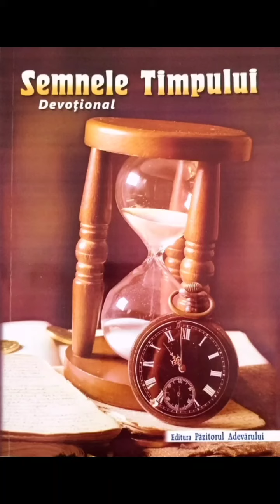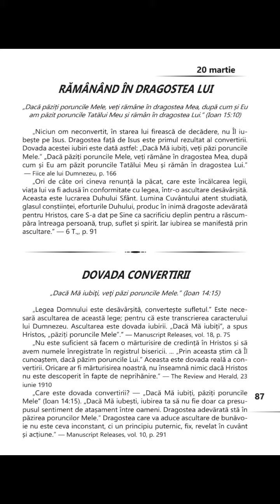20 Martie. Rămânând în dragostea Lui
Devoțional EGW Semnele Timpului